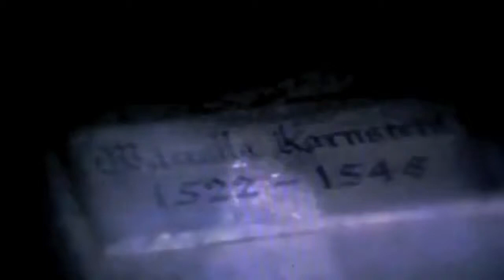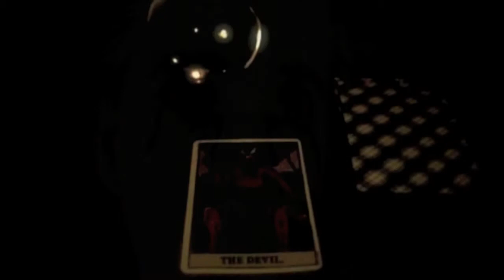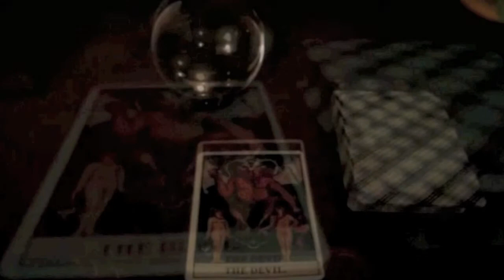M Y S T Y R I U M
The Death of Countess Mircalla Karnstein 1522 ~ 1545
Black Metal music by Steven Hoban
MYSTYRIUM